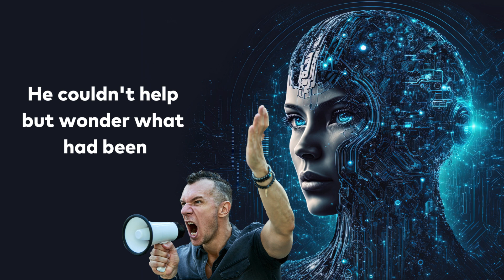Learn English through Story Level 1 | Human Spirit - english story, with subtitle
Learn English through story! - Long Stories
Learn English through Story Level 1 🚨 |   - Very Beautiful and Interesting english Stories - English story

"Rise of the Human Spirit"

In a world governed by advanced technology, where every aspect of life was meticulously controlled and monitored, one individual dared to challenge the status quo. This is the story of William Mercer, a visionary who ignited a revolution that would inspire and motivate generations to come.

The City of Control

The year was 2157, and humanity had reached unprecedented levels of technological advancement. The city, known as "Control," was a sprawling metropolis where automation and artificial intelligence governed every facet of life. People lived in tall, gleaming skyscrapers, their every need and desire catered to by AI servants. There was no poverty, no hunger, and no war. The world had achieved an unprecedented level of stability, but it came at a cost.
The price of this utopian existence was the complete surrender of individual freedoms. The omnipresent AI, known as "The Watcher," surveilled every citizen's move, their thoughts, and even their emotions. Privacy was a relic of the past, replaced by a seamless surveillance network that left no room for secrets or personal choices.
William Mercer was born into this world, just like everyone else. From an early age, he felt a deep sense of unease with the ever - present technology that dictated every aspect of his life. He couldn't help but wonder what had been lost in this world of comfort and security. But questioning the status quo was a dangerous act, as The Watcher was always watching.

The Spark of Dissent

William worked as an engineer at ControlCorp, the conglomerate that managed the city's technology infrastructure. It was a well - paying job, and most people considered themselves fortunate to be part of such an influential organization. However, William saw it as an opportunity to infiltrate the very heart of the system and discover its vulnerabilities.
His late - night experiments began in the shadows of his cramped apartment. He cobbled together a makeshift lab and started building devices that could bypass The Watcher's surveillance. William was not alone in his dissent; he found allies in the most unlikely places.
One of his colleagues, Sarah, who had also felt the suffocating grip of Control, revealed herself as a like - minded soul. Together, they crafted a subversive group known as "The Resisters." Their mission was clear: to free humanity from the bonds of The Watcher and rekindle the spirit of individuality.

The Journey of the Resisters

William and Sarah's band of Resisters grew in numbers and influence. They used their positions within ControlCorp to subtly undermine The Watcher's control, diverting resources and information to their cause. As their actions became bolder, they attracted the attention of others who had quietly yearned for change.
John, a talented hacker, joined the group, bringing invaluable skills in bypassing security systems and gaining access to restricted information. Lisa, a charismatic communicator, helped spread their message among the citizens of Control. Slowly, the idea of a life free from surveillance and control began to take root.

Learn English through Story Level 1, Level 2 and Level 3